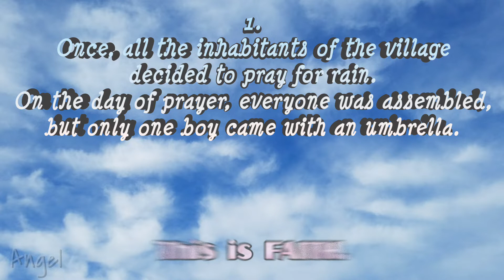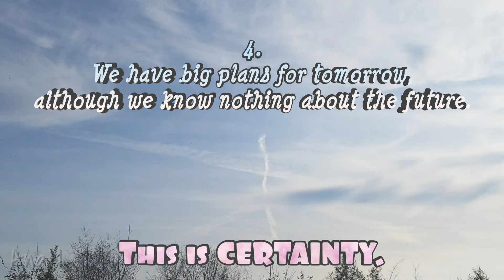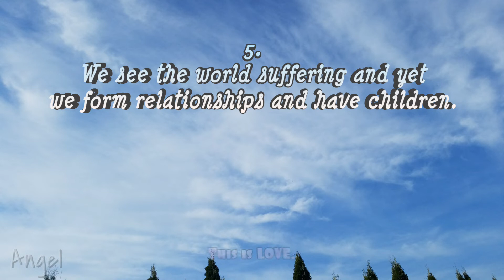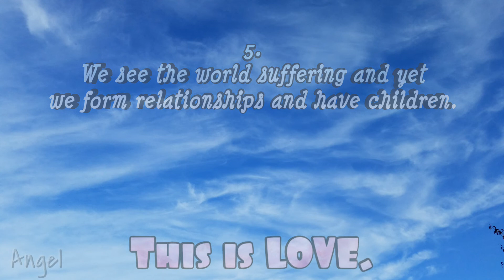this is ...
found on fb